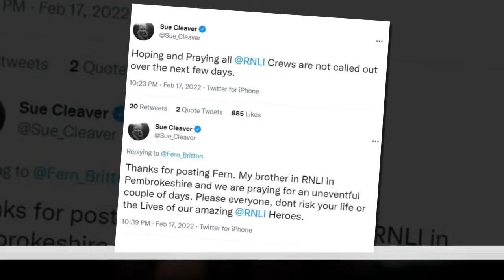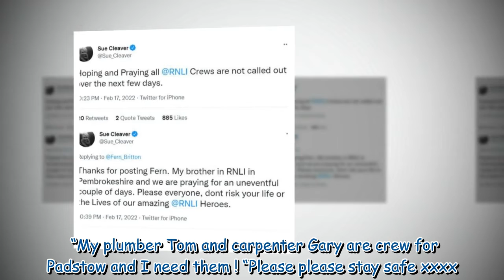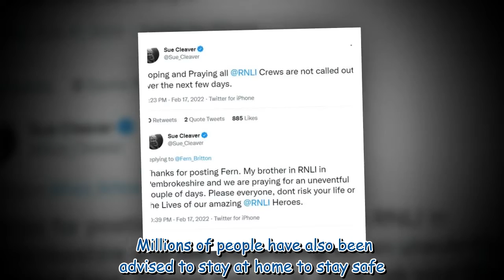‘Hoping and praying’ Corrie's Sue Cleaver left worrying for RNLI crew brother during storm